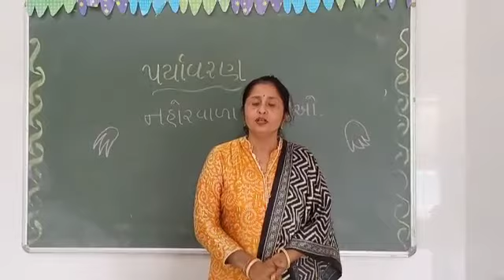CHANAKYA ACADEMY A JOYFUL KINDERGARTEN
સોપાન  ૨, વિષય  : પર્યાવરણ